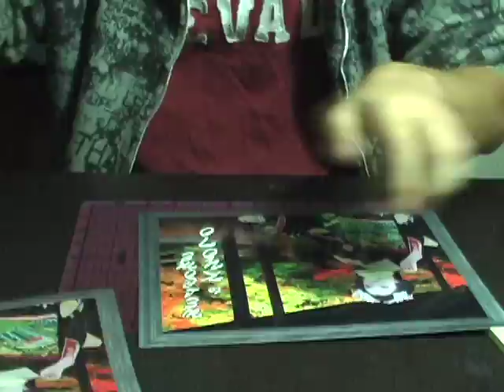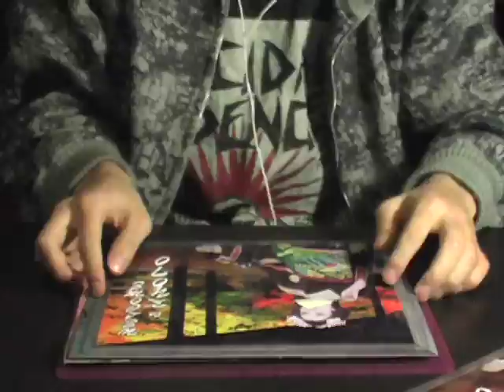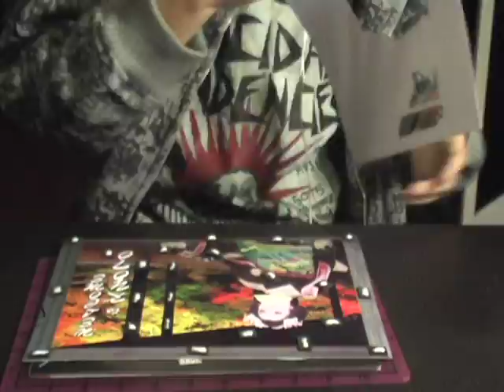Kyoto in shadow box (making process).mov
"The City" assignment for VIS111 at UCSD, the process of making the shadow box art that indicates the city of Kyoto's absorption of Americanization